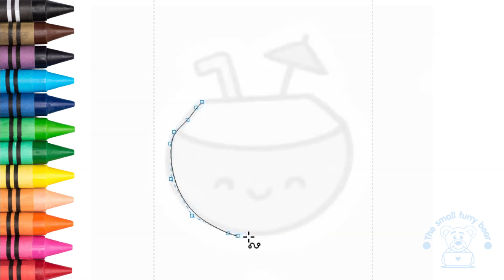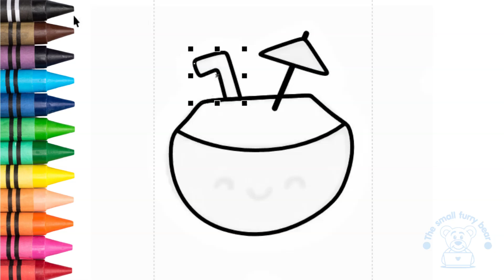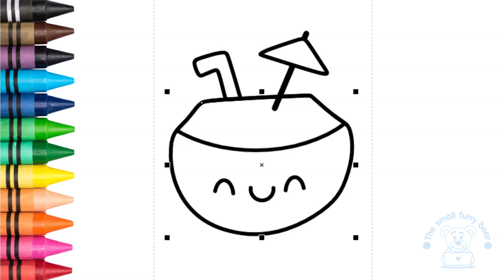How to draw a green coconut kawaii easy